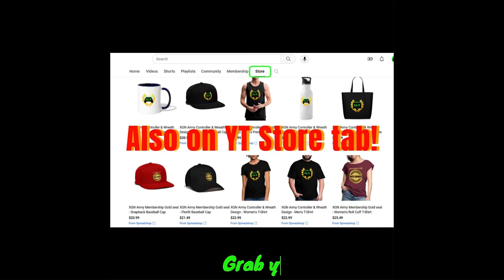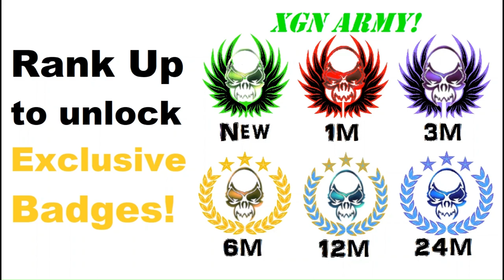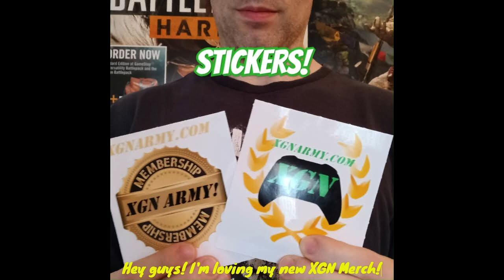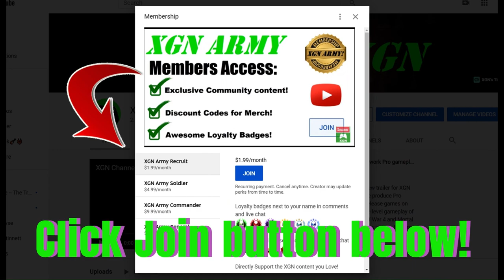Dead Space Remake Ripper location! Chapter 3 gameplay on Xbox Series X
Dead Space remake how to get the Ripper and flamethrower weapons in Chapter 3 playthrough on XSX! Dead Space 2023 ripper location + Flamethrower. Dead Space Chapter 3 full mission gameplay on Xbox Series X.